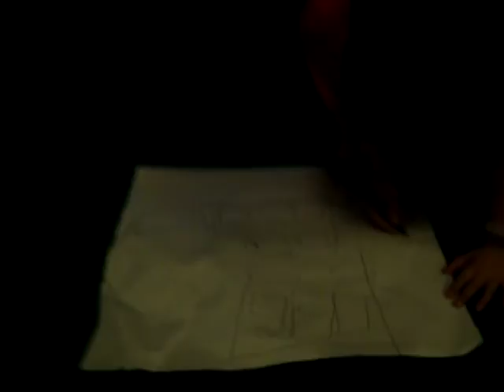BB House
Bell'a super cool house drawing, I think it's absolutely perfect!